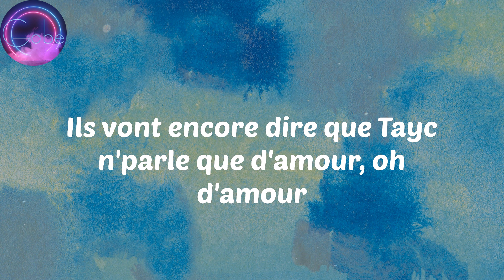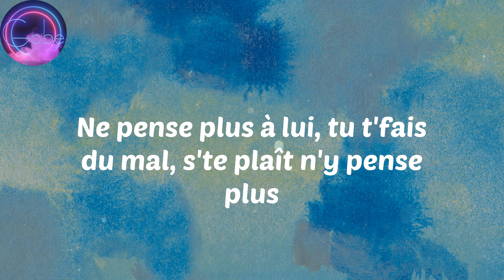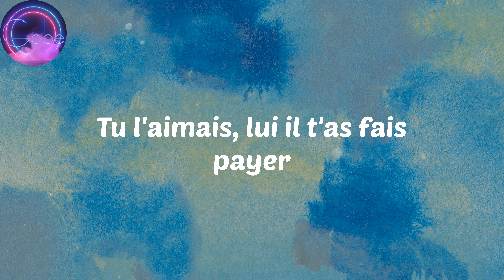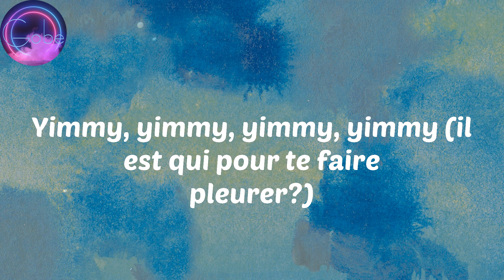N'y pense plus - Lyrics - Tayc